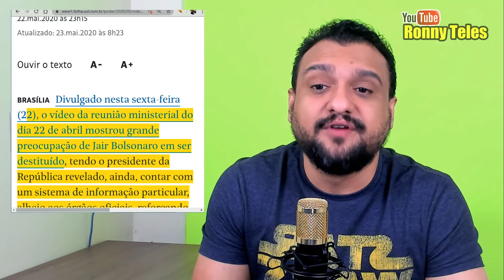MÍDIA ATACA BOLSONARO SEM DÓ!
Vídeo de Bolsonaro acirra ânimos com STF e reforça versão de ingerência na PF
Recheada de palavrões e ameaças contra governadores, reunião tem também fala do presidente sobre um sistema paralelo de informação